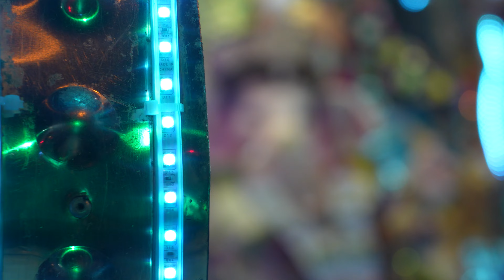कुछ ईस तरह आए बप्पा हमारे घर | सोनी पारीवार | GANPATI BAPPA MORYA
Hi guys
Here we are
Again with a
New video
Showing you the
Enormous celebration
Of Ganesh Chaturthi

Witness the pure and holy moments from Aagman to Visarjan

With the emotions of
Happyness
Joyfulness
Little bit of sadness
For letting go Bappa

And a whole new refreshing experience

ᴀᴅᴅʀᴇss :
sᴏɴɪ ᴇɴᴛᴇʀᴘʀɪsᴇs sʜ-1,2,3&5 ɢᴀᴊᴀɴᴀɴ ᴄʜʜᴀʏᴀ ɢᴜʀᴜᴋʀɪᴘᴀ ʜᴏsᴘɪᴛᴀʟ ʙᴘ ʀᴏᴀᴅ ʙʜᴀʏᴀɴᴅᴇʀ ᴇᴀsᴛ (401105)

sʜᴏᴘ ɴᴏ 2.3 ʙᴀᴋᴜʟ ᴀᴘᴛ ᴅᴇᴇᴘᴀᴋ ɴᴀɢᴀʀ ᴄᴀʙɪɴ ʀᴏᴀᴅ ʙʜᴀʏɴᴀᴅᴇʀ ᴇᴀsᴛ (401105)

 ᴄʜᴇᴄᴋ ᴜs ᴏɴ ɢᴏᴏɢʟᴇ ᴏғғɪᴄᴇ ᴛɪᴍᴇ  9:00AM ᴛᴏ 9:00PM
ᴍᴏɴᴅᴀʏ ᴛᴏ sᴜɴᴅᴀʏ (7 ᴅᴀʏs ᴡᴏʀᴋɪɴɢ )